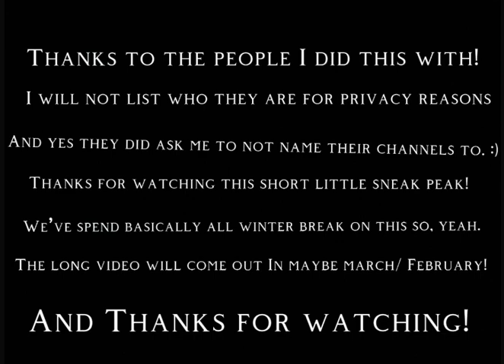The Schuyler sisters!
This is a short snippet of a project I’m working on! I collaborated with some of my friends :D hope you like this snippet!